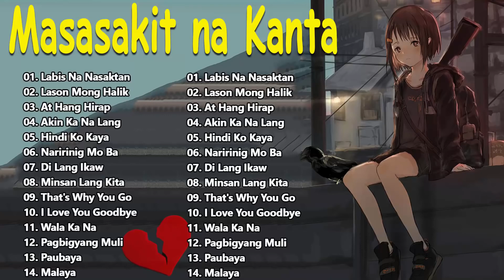BAGONG PAMATAY PUSO TAGALOG LOVE SONG 2022 - Jennelyn Yabu,Moira Dela Torre,Angeline Quinto